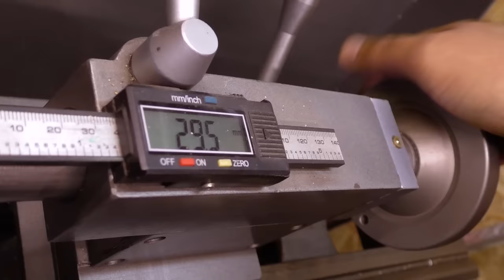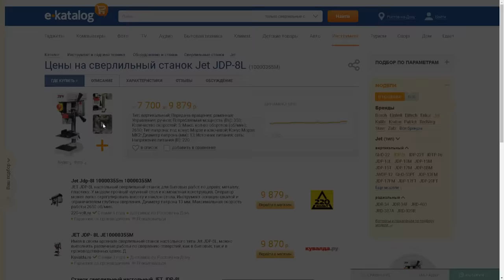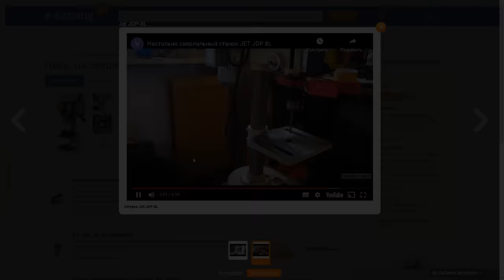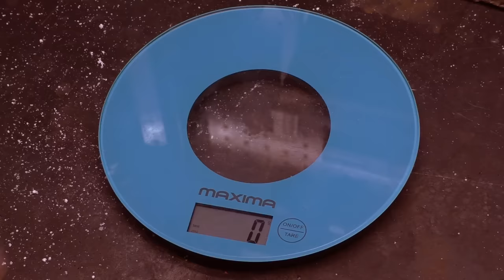Мощная горелка 1300 °C по совету СТАРЫХ МАСТЕРОВ